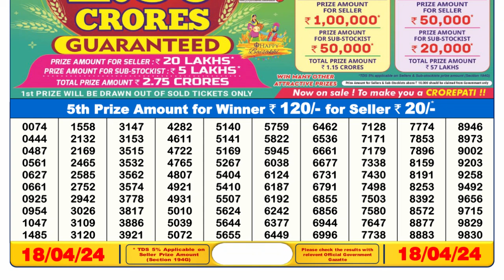🔴 Lottery Sambad Live 06:00pm 18/04/24 Day Nagaland State Dear Lottery Result Pdf Download